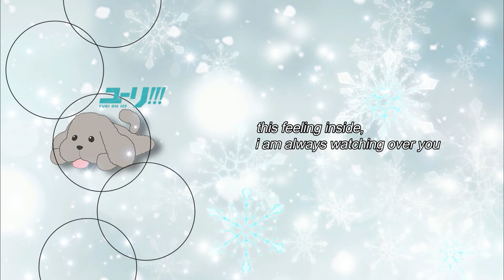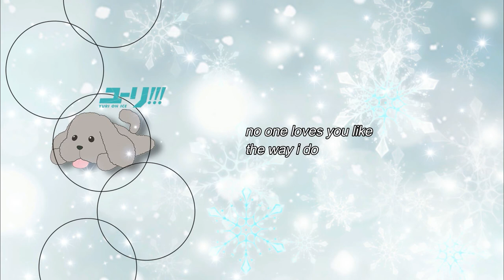Serenade for Two - Yuri!!! on Ice [female cover]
hiii! i’ll never get tired of watching this anime huhu